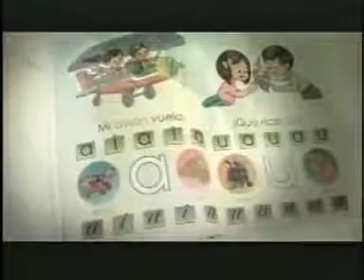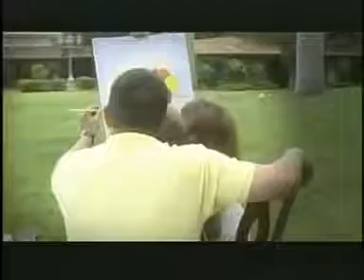Chávez comparte sus memorias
Memorias de vida de Hugo Rafael Chávez Frías, historias y recuerdos de su participación en el proceso de alfabetización con su madre y de los momentos compartidos con su padre, en quien encontró un vehículo para el acceso a la cultura.